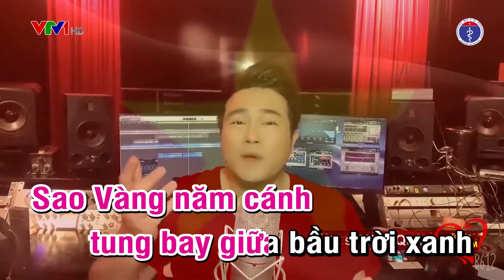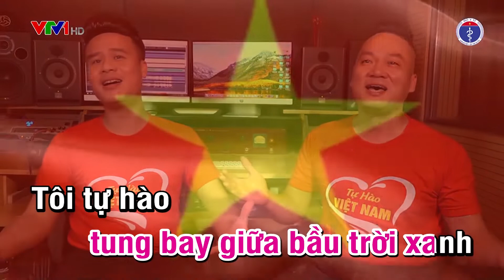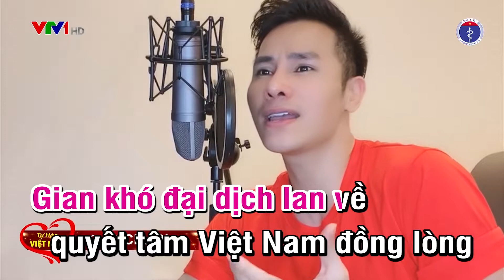Karaoke - Tự hào Việt Nam – 200 nghệ sĩ | Đánh bay Cô Vy | Chung tay chống Covid-19 | Official Music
* Tự hào Việt Nam – 200 nghệ sĩ | Đánh bay Cô Vy | Chung tay chống Covid-19 | Official Music Video
* Trong những ngày qua cả thế giới đang oằn mình chống đại dịch COVID_19, siêu vi rút đã cướp đi nhiều sinh mạng... cũng như bao quốc gia khác, đất nước Việt Nam chúng ta cũng không tránh khỏi đại dịch này. Tuy nhiên bằng tinh thần dân tộc, bằng sự quyết tâm điều hành sáng suốt của các Đ/c Lãnh đạo Đảng và Nhà nước, bằng sự đoàn kết của toàn dân, toàn quân, toàn lực lượng... Việt Nam đã và đang khẳng định được thế mạnh trong công tác phòng chống, ngăn ngừa và điều trị dịch COVID-19

* Là người dân Việt Nam chúng ta có quyền tự hào về đất nước, về dân tộc của chúng ta... TỰ HÀO VIỆT NAM, một MV cổ động phong trào phòng chống dịch bệnh với sự tham gia, đồng lòng của 200 Nghệ sĩ, Bác sĩ và các chiến sĩ Việt Nam

* ĐIỂM CẦU TP HỒ CHÍ MINH:
1. Ca sĩ Đan Trường
2. Ca sĩ Phương Thanh
3. Ca sĩ Quang Hà
4. Ca sĩ Anh Khoa
5. MC Nguyên Khang
6. Diễn viên Hoàng Phi
7. Ca sĩ Giang Hồng Ngọc
8. Ca sĩ Ái Phương
9. Ca sĩ Chu Bin
10. Ca sĩ Only C
11. Ca sĩ Lou Hoàng
12. Ca sĩ Trung Quang

* ĐIỂM CẦU HÀ NỘI:
1. NSND Nguyễn Quang Vinh - Q. Cục trưởng Cục Nghệ thuật Biểu diễn
2. Ca sĩ Trọng Tấn
3. Ca sĩ Vũ Thắng Lợi
4. Ca sĩ Minh Quân
5. Ca sĩ Lê Anh Dũng
6. Biên tập viên Hoài Anh
7. Á hậu Thuỵ Vân
8. Ca sĩ Tô Minh Thắng
9. NSUT Tố Nga
10. Ca sĩ Lê Anh
11. Ca sĩ Lê Trang
12. Ca sĩ Mai Trần Lâm
13. Ca sĩ Thu Thuỷ
14. Ca sĩ Lương Hải Yến
15. Ca sĩ Huyền Trang
16. Đạo diễn Mai Thanh Tùng
17. Đạo diễn  Tạ Huy Cường
18. Đạo diễn Vũ Minh Ly
19. Nhạc sĩ Tuấn Hồ
20. MC Quang Vinh
21. Ca sĩ Phương Mai
22. Ca sĩ Yên Hà
23. Ca sĩ Ưng Tuấn
24. CLB Sao Tuổi Thơ
25. Bệnh viện Nhiệt đới Trung ương

* ĐIỂM CẦU HẢI PHÒNG:
1. Nhạc sĩ Nguyễn Xuân Trí
2. Sư thầy Thích Bản Hoan
3. NSUT Nhật Thuận
4. Đoàn Văn công Quân khu 3

* ĐIỂM CẦU ĐẢO TRƯỜNG SA:
- Đảo Trường Sa - Lữ đoàn 146, Vùng 4, Hải Quân

* ĐIỂM CẦU THÁI LAN:
- Thủ môn Đặng Văn Lâm - Đội tuyển Bóng đá Quốc gia Việt Nam

Chỉ đạo sản xuất: Đạo diễn MAI THANH TÙNG
Đạo diễn: MAI THANH TÙNG, TẠ HUY CƯỜNG, VŨ MINH LY
Sáng tác: Nhạc sĩ XUÂN TRÍ
Phối khí: THẾ HIẾU, XUÂN TRÍ
Master: Nhạc sĩ TUẤN HỒ
Đơn vị sản xuất: NVFilm
Trợ lý sản xuất: VINH NGÔ, LÊ ANH, NGỌC TÚ, NGỌC ANH
Quay phim: QUANG HUY, KEVIN
Dựng phim: Đạo diễn TẠ HUY CƯỜNG

* TRÂN TRỌNG CẢM ƠN SỰ HỖ TRỢ Ê KÍP GHI HÌNH TỪ CÁC CƠ QUAN:
- QUÂN CHỦNG HẢI QUÂN NHÂN DÂN VIỆT NAM - LỮ ĐOÀN 146, VÙNG 4 HẢI QUÂN
- ĐOÀN VĂN CÔNG QUÂN KHU 3
- BỆNH VIỆN NHIỆT ĐỚI TRUNG ƯƠNG
- BỆNH VIỆN ĐA KHOA ĐÔNG ANH
- CÂU LẠC BỘ MUANGTHONG UNITED THÁI LAN
- 200 NGHỆ SĨ, BÁC SĨ VÀ CÁC CHIẾN SĨ VIỆT NAM

Phát sóng từ ngày 20/04/2020 trên các kênh truyền hình Việt Nam, trên kênh YouTube TỰ HÀO VIỆT NAM, Fanpage: TỰ HÀO VIỆT NAM

Xin mời Quý vị đón xem!

P/S: Theo Chỉ thị của Thủ tướng Chính phủ về việc cách ly xã hội, để hoàn thiện MV trong những ngày khó khăn qua là cả  một sự cố gắng nỗ lực của anh em ê kíp và các nghệ sĩ, bác sĩ, chiến sĩ... cùng tham gia đồng lòng... rất nhiều đêm rồi a e chúng tôi phải thức trắng làm online và bằng tất cả những gì có thể. Sản phẩm chắc chắn sẽ không được như mong đợi, tuy nhiên đó là trái tim là tâm huyết của chúng tôi để cổ động cho cho tinh thần TỰ HÀO VIỆT NAM, các bạn đừng quên Like, chia sẻ và đăng ký kênh để đón xem những MV độc đáo tiếp theo của chúng tôi.